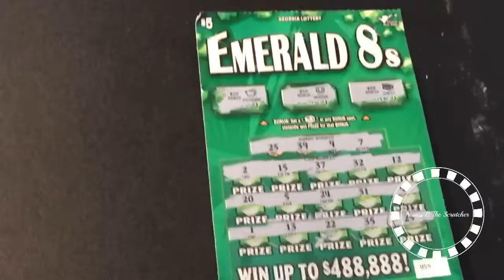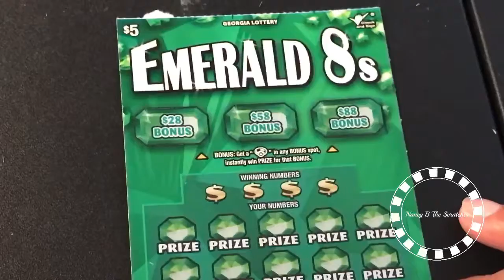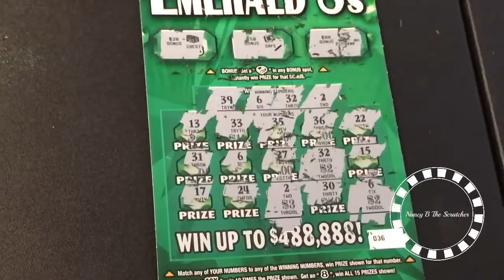Disable yesterday Boom Boom Win Win Please like share and comment on yesterday due to no comment